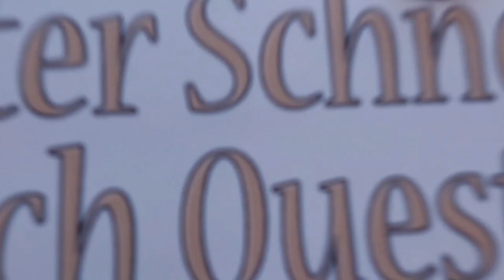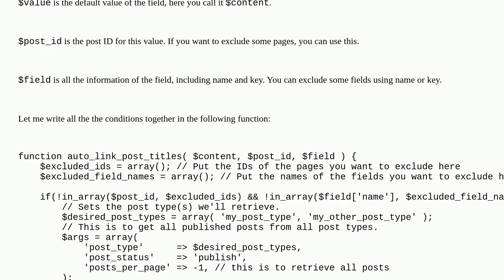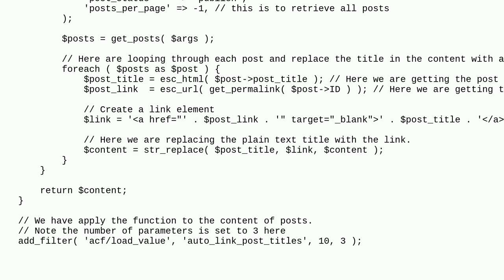Wordpress: Exclude function for custom pages, exclude custom ACF fields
Exclude function for custom pages, exclude custom ACF fields

A special thanks goes out to the community

  php custom-field functions